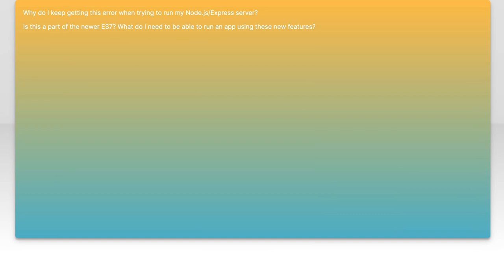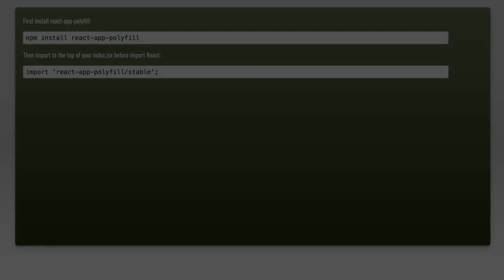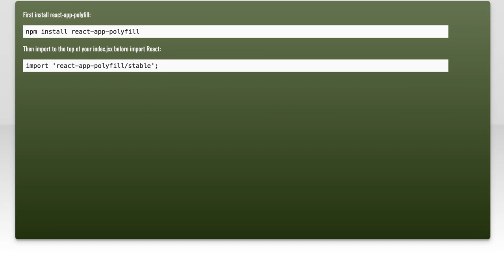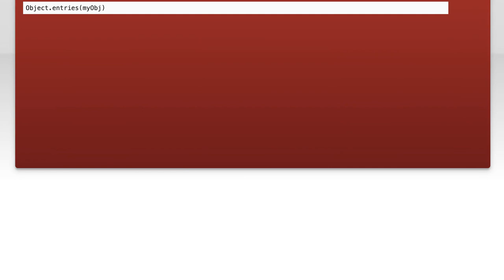TypeError: Object.entries is not a function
javascript: TypeError: Object.entries is not a function

Related to: javascript, node.js, express, ecmascript-next